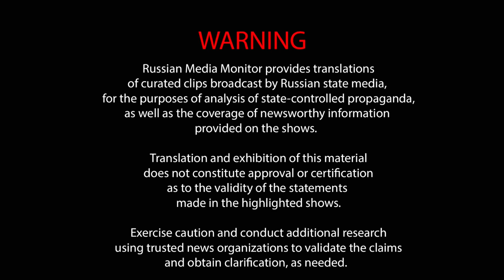Margarita Simonyan promises immortality and resurrection